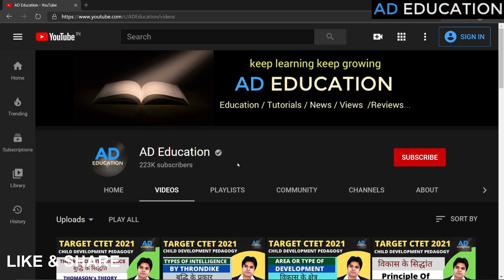Target CTET -Thurston's Theory Of intelligence थर्सटन का सिद्धांत(बुद्धि के सिद्धांत) 2021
Target CTET -Thurston's Theory Of intelligence
थर्सटन का सिद्धांत(बुद्धि के सिद्धांत) CTET & TET 2021

Best Free lecture for CTET & TET exam
Child Development & Pedagogy:

Thanks!